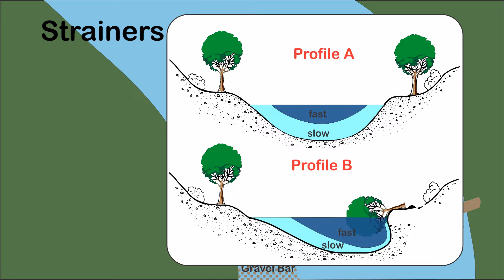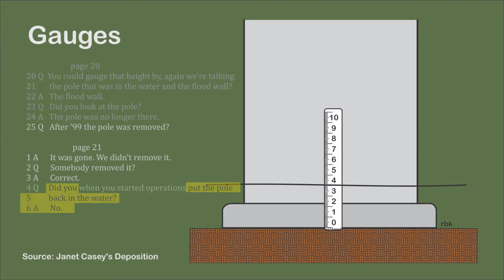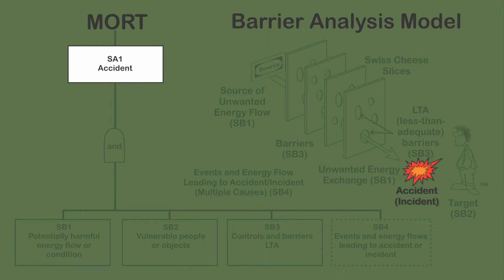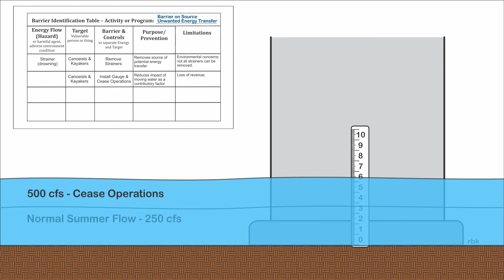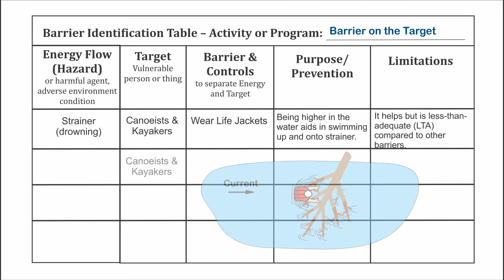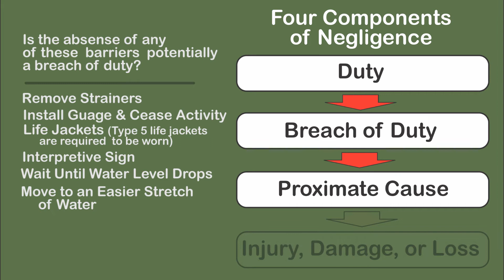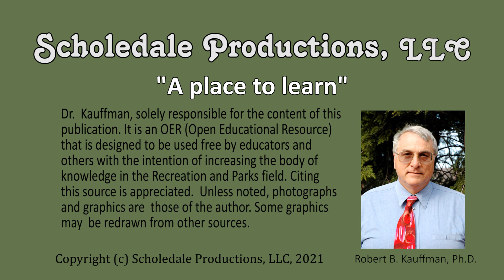Clinton River Incident - Barrier Analysis, Accident Prevention and Circling the Wagons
Imagine the following scene. You have rented a canoe or kayak. With a smile on her face, Janet Casey, owner of Winding River Canoe Rentals, confidently provides you with a brief pre-trip talk. Yet she knows nothing about river dynamics or the potential dangers you might encounter on the trip. She operates the livery with her daughter, Dawn, who also knows nothing about river dynamics or the potential dangers you might encounter on the trip. This is a case that had she followed the common practices of her industry, when you have an accident and circle the wagons, it will greatly aid in your defense.

Her lack of understanding permeated her entire operations. The river was strewn with strainers, yet she knew nothing about strainers. On July 4, 2000, Melanie drowned on a strainer, and this is the main focus of this case study. Normally, the average summer river flow is a benign 250 cfs. Due to recent rain, the river was flowing at 750 cfs or three times the average summer flows. The river had the velocity and power to make the strainers killers. There was no gauge to measure the height of the water and there was no cut-off point to cease high water operations. There was a low head dam on the Clinton River and the year before there was a drowning. Yet, Janet did nothing to assess the causes and improve operations.

The case study focuses on the following themes. Barrier analysis is introduced and potential barriers are discussed and analyzed. Second is negligence. Does the absence of the barriers discussed constitute negligence? Third, there is always the important lesson that the person across from you who professes to be competent, many not be competent.